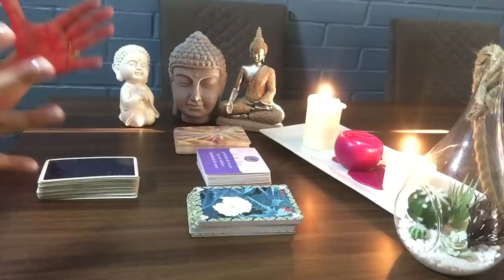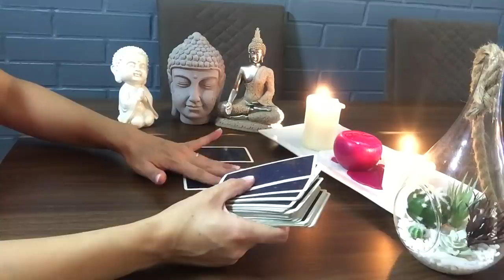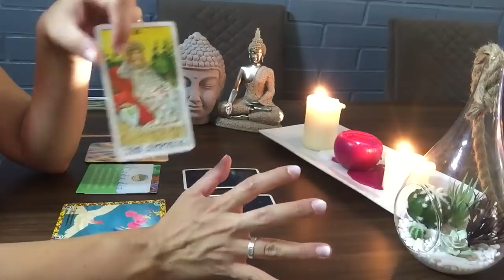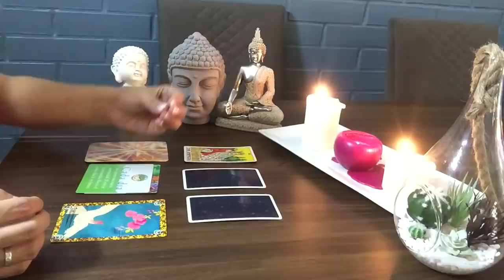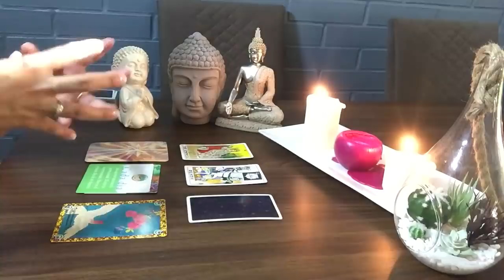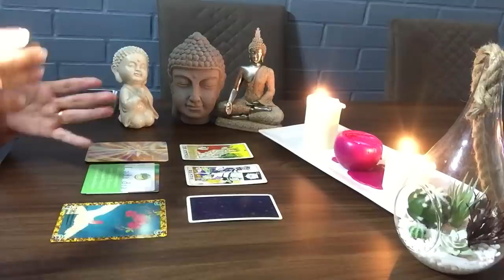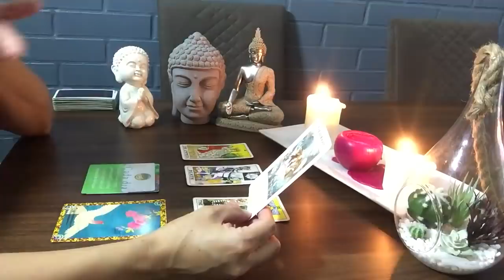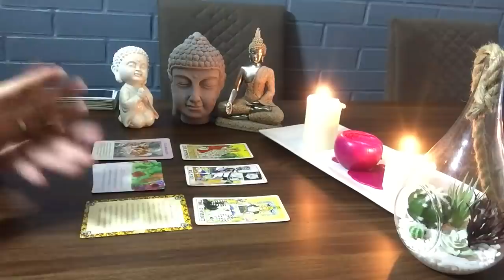ESCORPIÓN LA TRANSICIÓN QUE ESTÁS VIVIENDO TE LLEVARÁ AL LUGAR DONDE VIVIRÁS CON AMOR Y ALEGRÍA.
BENDICIONES
LES DEJO LOS NOMBRES DE LOS ORACULOS UTILIZADOS EN MIS VIDEOS.
1- TU PUEDES HACERLO: LOUISE L. HAY.
2- ANGELES DE ABUNDANCIA: DOREEN VIRTUE
3- BARAJA DE CONCIENCIA PLENA: BARBARA ANN KIPFER.

UN ABRAZO INMENSO.